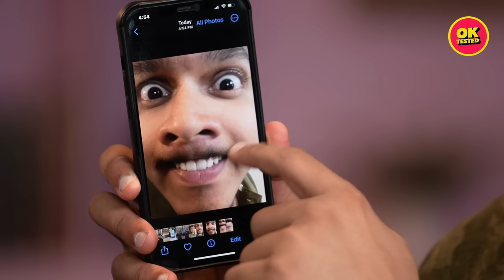Expensive Toothpaste Worth ₹20,000 | Ok Tested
Life is short, so smile while you still have teeth. Thank you, toothpaste!
Join us on OK TESTED as we explore the world's most expensive toothpaste!